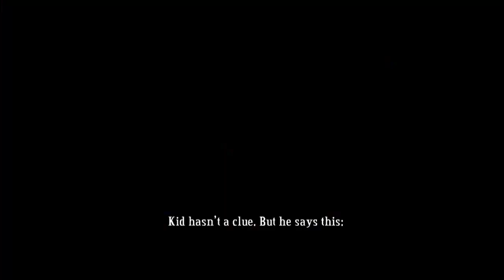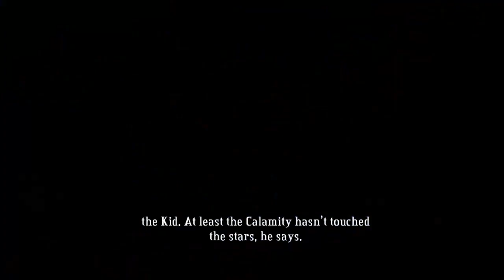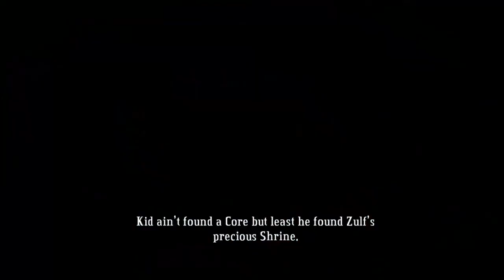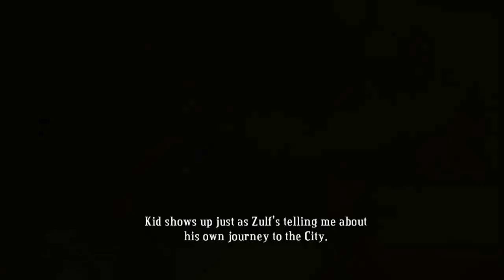Bastion - Bölüm 2: Nargile?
Super Giant Games tarafından geliştirilen Action RPG oyunu Bastion.